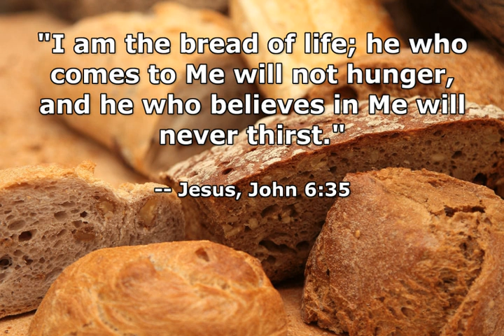Manna Came Down From Heaven. God Fed His People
In their hour of need God fed HIS people.